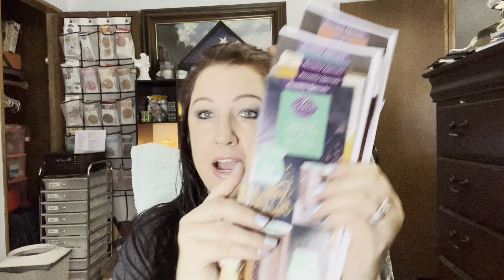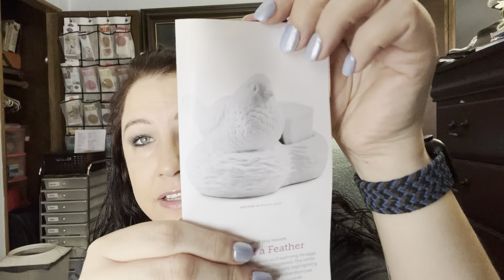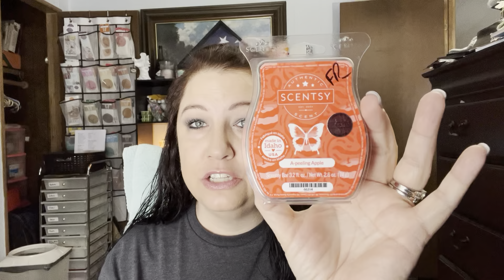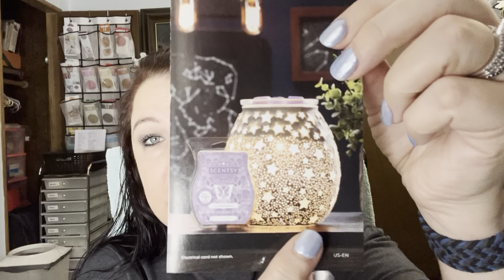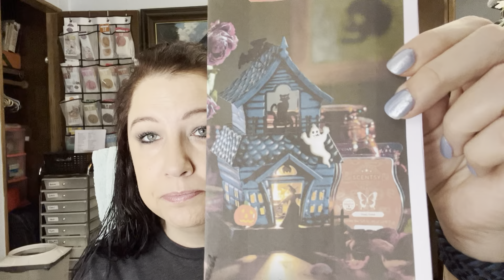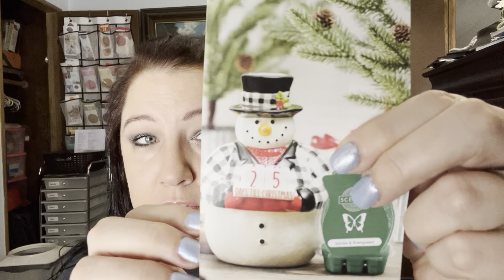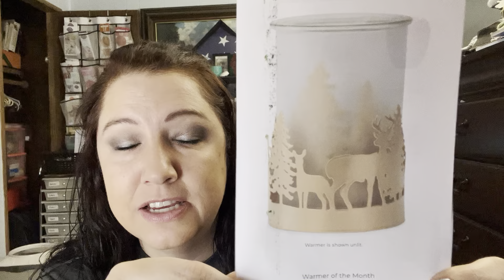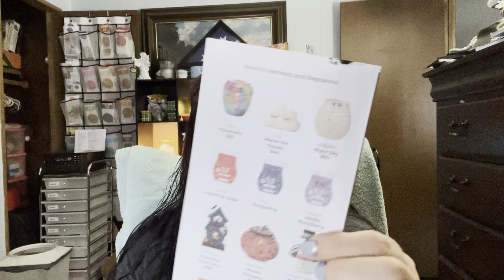2021 Scentsy Scents of The Month